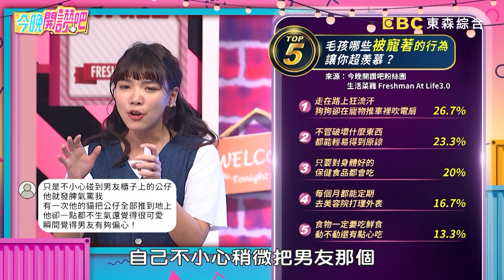毛孩才藝表演萌翻全場？羅時豐狗兒中英文攏會通！謝毅宏 簡沛恩︱Part3/3 EP518 20230817︱今晚開讚吧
主題：別再說自己比狗累，這些毛孩過得可是比你好！
藝人：愛紗
專家：寵物行為專家

你是費盡心力把毛孩捧在手掌心照料？還是好羨慕他們過得比自己好呢？愛紗為寵毛孩夏天24小時開冷氣，冬天甚至為牠砸錢裝地暖防寒！簡沛恩為寵貓女兒買各種玩具，牠卻毫無興趣只鍾情紙箱？謝毅宏一家幫毛孩慶生超用心，開慶生派對還精心準備和牛牛排？朋友買萬元床墊寵毛孩還一起保養做SPA，奢華生活讓賴晏駒超傻眼！更多精彩有趣的故事，請鎖定晚間8點《今晚開讚吧》！